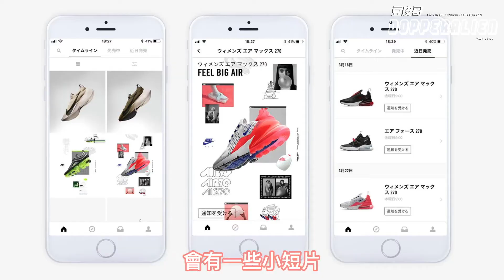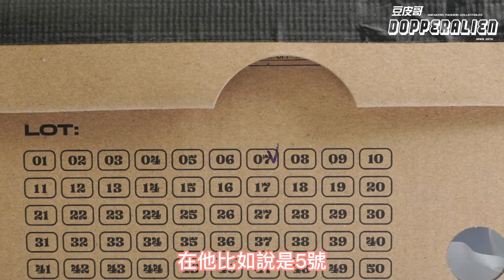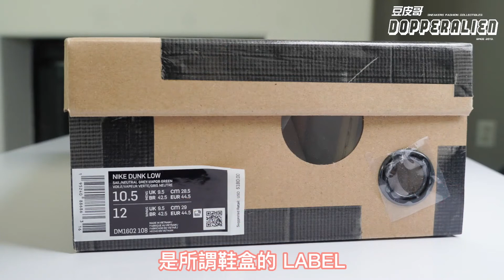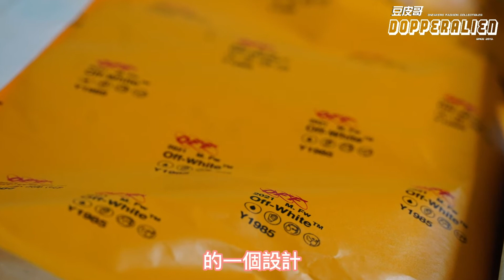OFF-WHITE Nike Dunk The 50 開箱 實著上腳 (Lot 7 & Lot 9)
OFF-WHITE x Nike Dunk The 50  SUMMER COLLECTION系列！
50號調色盤超強聯名款
開箱 Lot 7 & Lot 9 超美的粉紅跟超火的螢光綠
開箱 實著實拍 OPENBOX

美國南加州洛杉磯LA的“豆皮哥”兩個公主的爹
現職專長服務於國際貨運 球鞋批發 美國精品批發 收藏品收購

希望透過這個平台跟大家分享
美國潮流文化 時尚 藝術品 收藏品 籃球 球鞋 穿搭 斷捨離 潮流新聞 英文 TESLA  BOTTING機器人